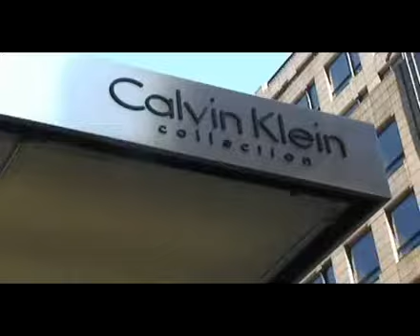mom dad and baby